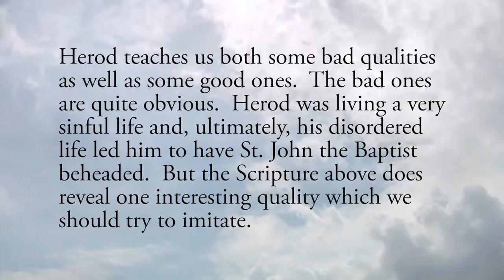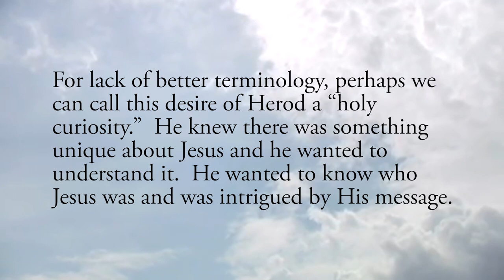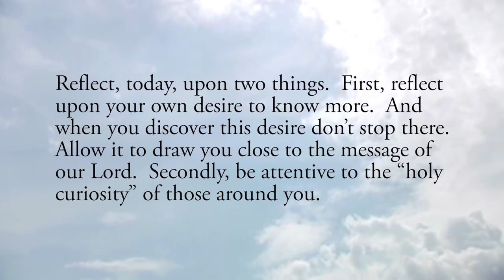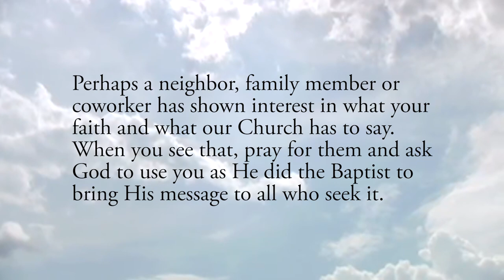Holy Curiosity - Thursday, September 24, 2020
Daily Gospel Reflection for Thursday, September 24, 2020

But Herod said, “John I beheaded. Who then is this about whom I hear such things?” And he kept trying to see him. Luke 9:9

Herod teaches us both some bad qualities as well as some good ones.  The bad ones are quite obvious.  Herod was living a very sinful life and, ultimately, his disordered life led him to have St. John the Baptist beheaded.  But the Scripture above does reveal one interesting quality which we should try to imitate.

Herod was interested in Jesus.  “He kept trying to see him” the Scripture says.  Though this did not ultimately lead to Herod accepting John the Baptist’s original message and repenting, it was at least a first step.

For lack of better terminology, perhaps we can call this desire of Herod a “holy curiosity.”  He knew there was something unique about Jesus and he wanted to understand it.  He wanted to know who Jesus was and was intrigued by His message.

Though we are all called to go much further than Herod did in the pursuit of the truth, we can still recognize that Herod is a good representation of many within our society.  So many are intrigued by the Gospel and all that our faith presents. They listen with curiosity to what the pope says and how the Church reacts to injustices in the world.  Additionally, society as a whole often condemns and criticizes us and our faith.  But this still reveals a sign of its interest and desire to listen to what God has to say, especially through our Church.

Reflect, today, upon two things.  First, reflect upon your own desire to know more.  And when you discover this desire don’t stop there.  Allow it to draw you close to the message of our Lord.  Secondly, be attentive to the “holy curiosity” of those around you.  Perhaps a neighbor, family member or coworker has shown interest in what your faith and what our Church has to say.  When you see that, pray for them and ask God to use you as He did the Baptist to bring His message to all who seek it.

Lord, help me to seek You in all things and at all times.  When darkness closes in, help me to discover the light You have revealed.  Then help me to bring that light to a world in great need.  Jesus, I trust in You.